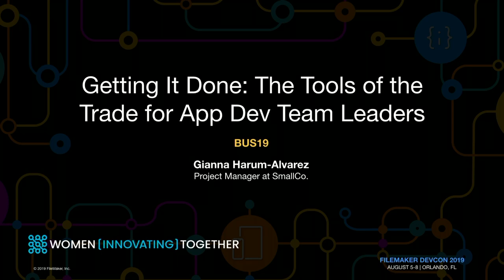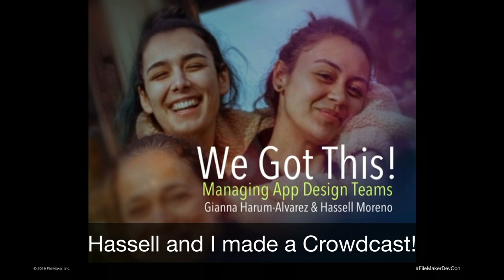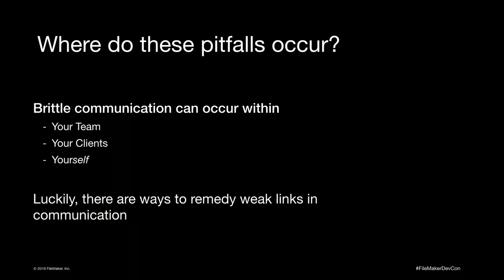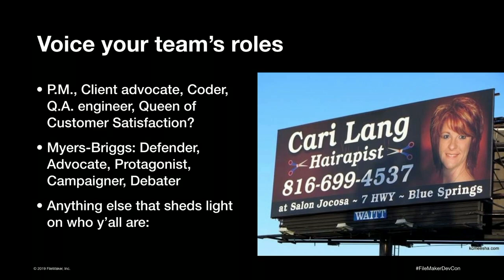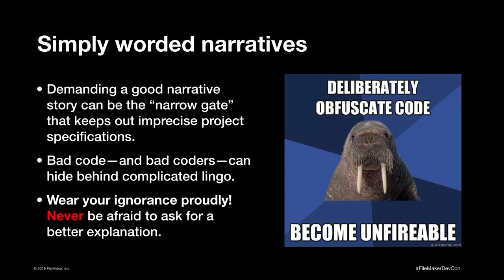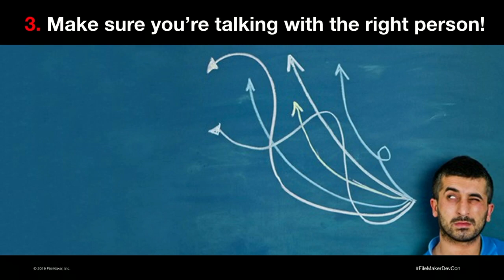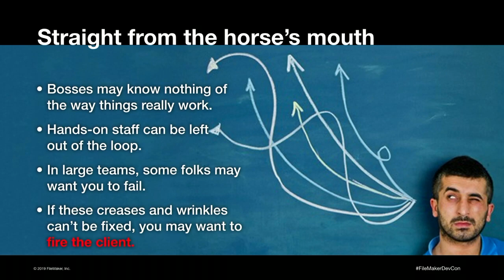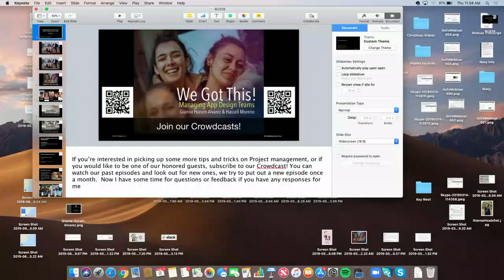Getting It Done: The Tools of the Trade for App Dev Team Leaders — Lightning Talk [BUS19]